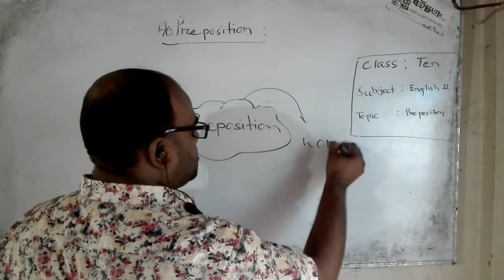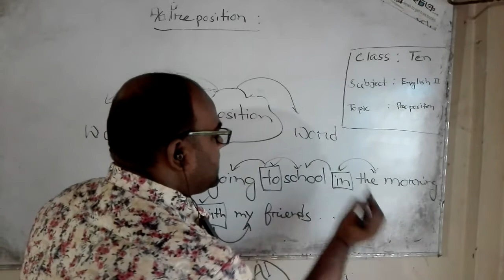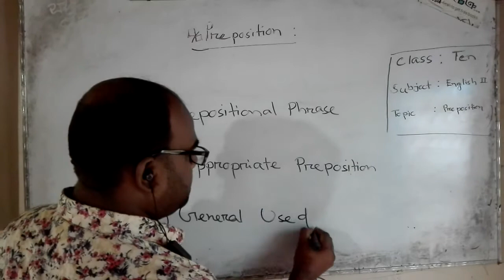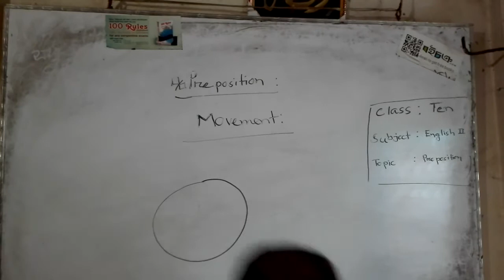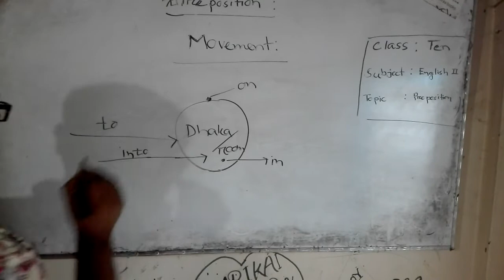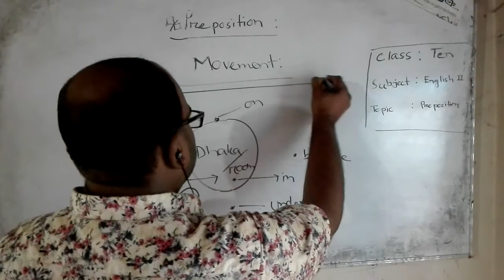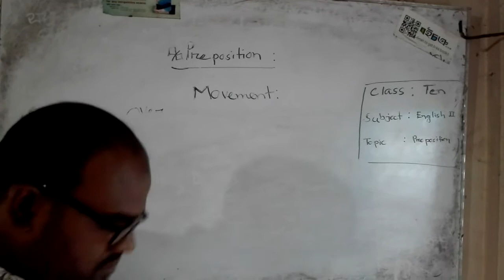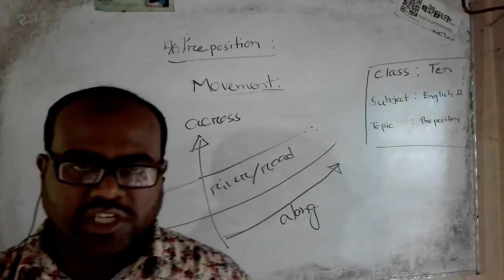Syed Mohammad Ali, RT in English, Islamabad High School, Dohar, Dhaka//